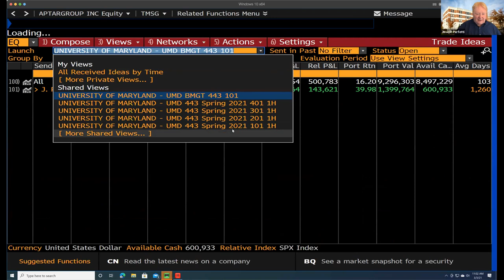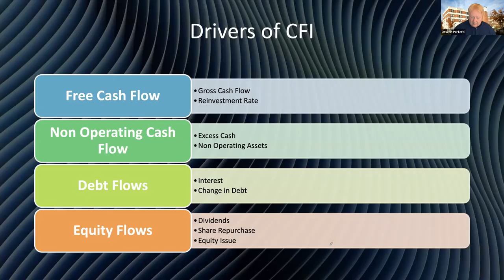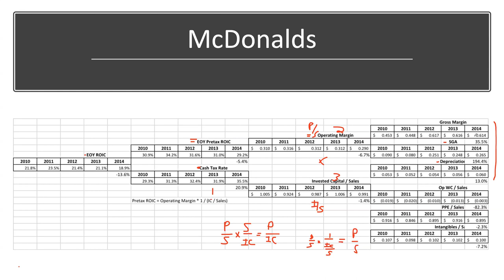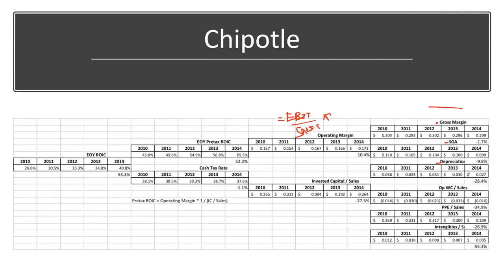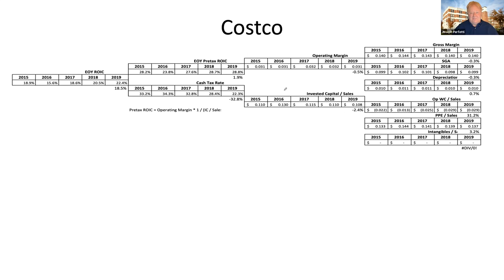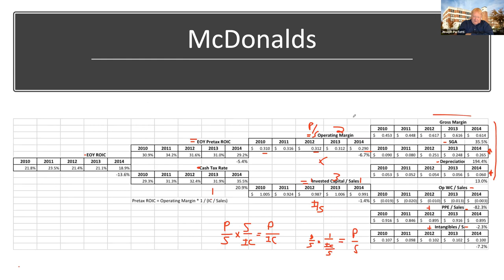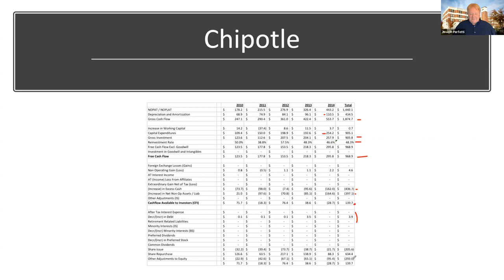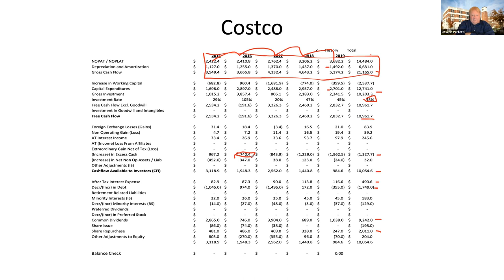Mar 3 BMGT 443 Historical Analysis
ROIC Tree and CFI analysis of McDonalds, Chipotle, Walmart and Costco.